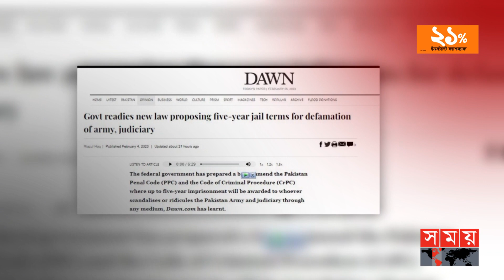ক্ষিপ্ত শাহবাজ? রসিকতা ও বিদ্রুপ বন্ধে কঠোর আইন! | Pakistan Army Law | Shehbaz Sharif | Somoy TV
পাকিস্তানের সামরিক বাহিনীকে নিয়ে ঠাট্টা-রসিকতা কিংবা বাজে মন্তব্য করলে ভোগ করতে হতে পারে ৫ বছরের কারাবাস। দিতে হতে পারে ১০ লাখ রুপি জরিমানা। এমনই এক আইন করছে দেশটির স্বরাষ্ট্র মন্ত্রণালয়। এ নিয়ে প্রতিবেদন প্রকাশ করেছে বিভিন্ন আন্তর্জাতিক গণমাধ্যম।

Somoy TV: t.ly/Se1z
Somoy TV Bulletin: t.ly/iqIq
Somoy Entertainment: t.ly/3dWC
Somoy Sports: t.ly/iASp
SOMOY TV ISLAMIC: t.ly/zU6a

Somoynews.tv: t.ly/Y7ab
খেলার সময়: t.ly/xJ5H
সময়ের গল্প: t.ly/EW3M
এ সময়ের বাণিজ্য : t.ly/m3ir

Groups:
Somoy TV (Official)✅: t.ly/ajiO
Somoy Entertainment✅: t.ly/8CLh
Somoy Business✅: t.ly/4xaJ